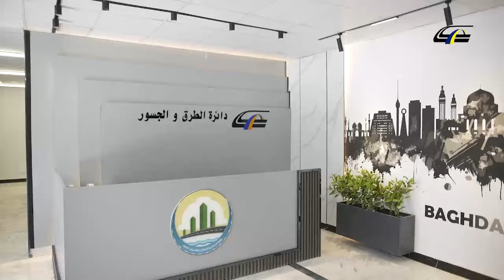🟫 انجاز اعمال تأهيل وصيانة مبنى دائرة_الطرق_والجسور احدى تشكيلات وزارة الإعمار